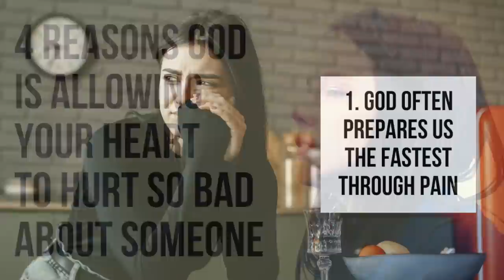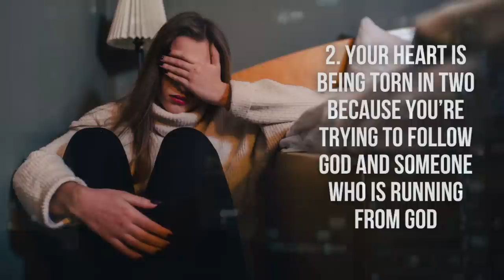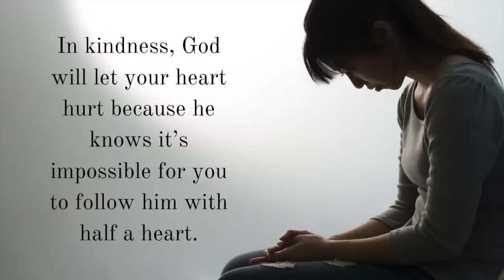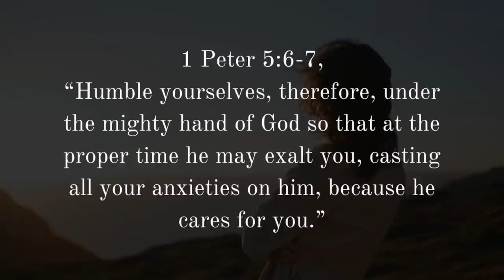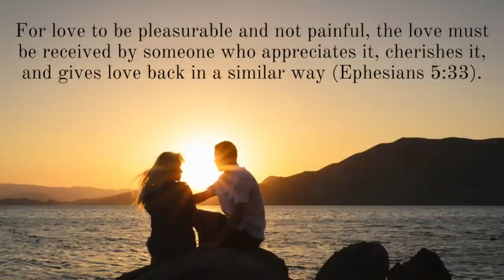Your Heart Is Hurting About That Person Because God Is Saying . . .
Why is God allowing your heart to hurt so bad about that person? Here are 4 possible reasons for why God is allowing your heart to hurt so bad about someone.

Learn more about the Christ-Centered Dating Bonus Material by clicking

100 Relationship Signs: How to Know What God Is Saying to You in Singleness and Dating

FREE EBOOKS

-Mark